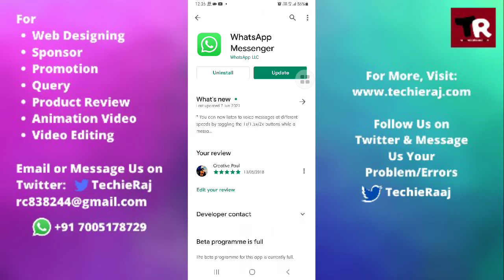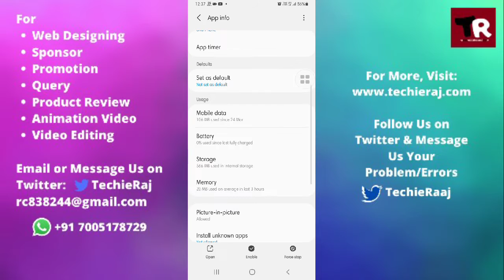How to Fix WhatsApp Folder Not Showing in Google Photos Problem Solved